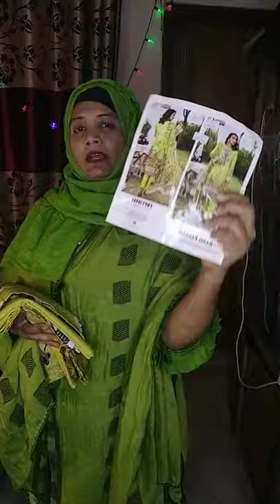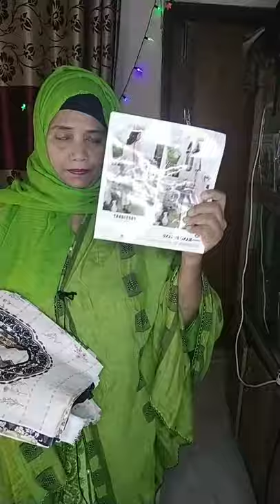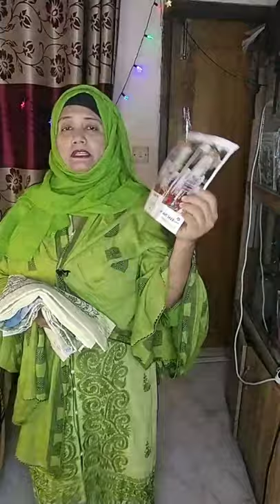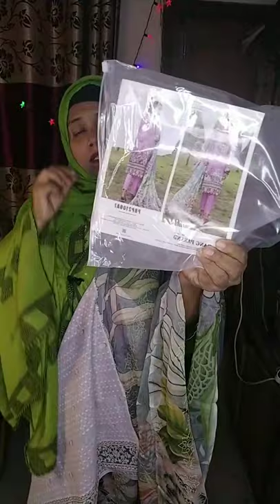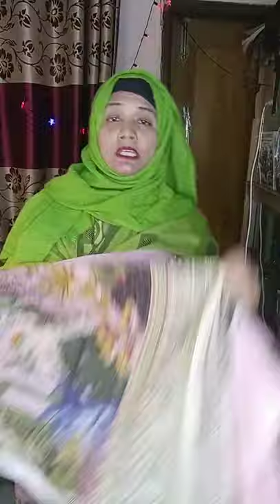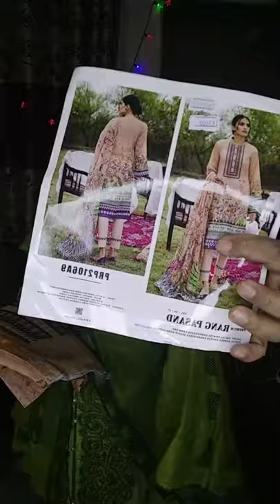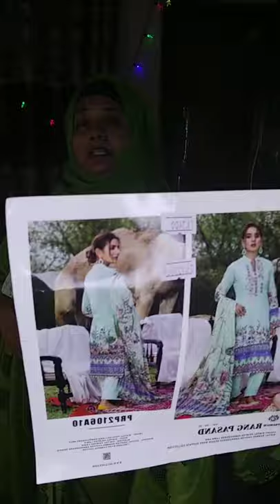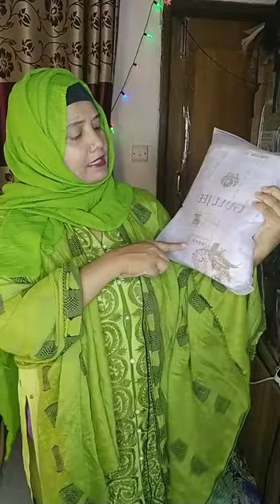Premium Rangpasand Eid Collection|| Angoshaj Boutiques